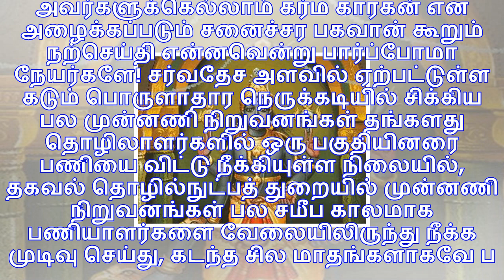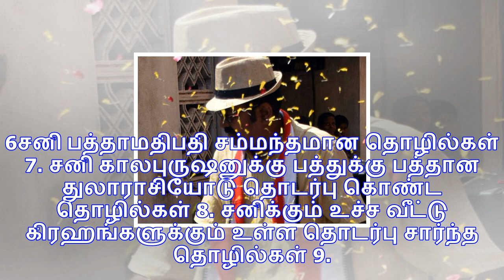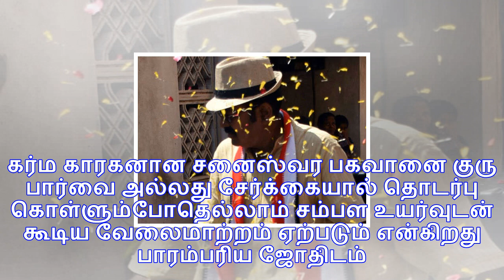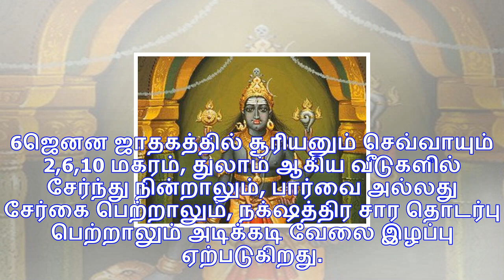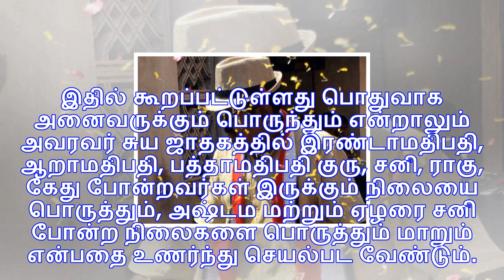இன்னார்க்கு இன்னதொழில் என்று எழுதி வைத்தானே தேவன் அன்று!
அஸ்ட்ரோ சுந்தரராஜன் (இந்த கட்டுரை கடந்த ஞாயிறு 19/11/2017 வேலூர் ஜோதிடர்கள் ஆராய்ச்சி சங்க கருத்தரங்...